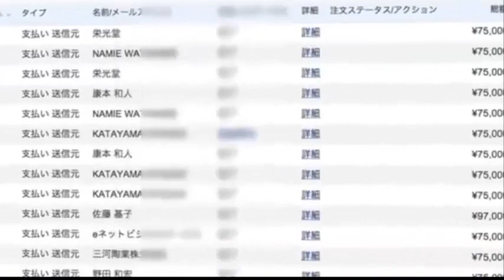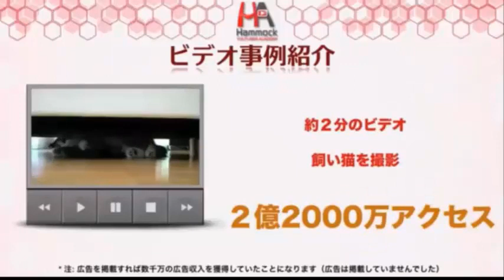斉藤理恵は北区議選でトップ当選…「筆談ホステス」斉藤理恵は「筆談ボード」掲示を解禁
斉藤理恵は北区議選でトップ当選…「筆談ホステス」斉藤理恵は「筆談ボード」掲示を解禁 ！選挙で自粛していた街頭での筆談ボードの掲示を解禁…

YouTube月額３６万­の不労所得収入を稼ぐレポートプレゼント！
 YouTubewで億万長者になる方法！！

　　　斉藤理恵の人気関連動画

・ハワイで出産　Emma&#39;s Friend　筆談ホステス　斉藤里恵　Emma&#39;s Friend IKUKO

斉藤理恵の人気キーワード
斉藤里恵 青森
斉藤里恵 兄
斉藤里恵 相手
斉藤里恵 今
斉藤里恵 印
斉藤里恵 wiki
斉藤里恵 夫
斉藤里恵 お店
斉藤里恵 金スマ
斉藤里恵 結婚
斉藤里恵 血液型
斉藤里恵 高校
斉藤里恵 言葉
斉藤里恵 子供
斉藤里恵 サンタ
斉藤里恵 栄万
斉藤里恵 手話
斉藤里恵 身長
斉藤里恵 シングルマザー
斉藤里恵 出産
斉藤里恵 声優
斉藤里恵 選挙
斉藤里恵 性格